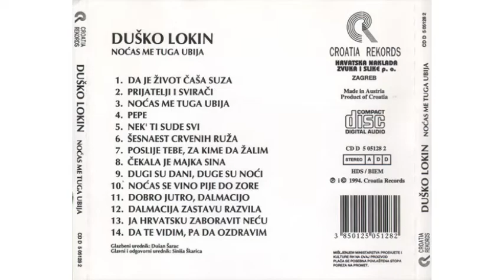Dusko Lokin Dugi Su Dani, Duge Su Noci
Samo Ante 3